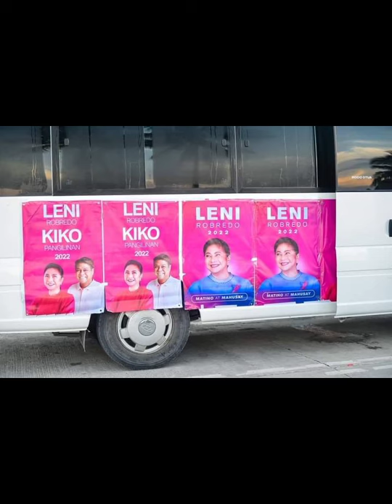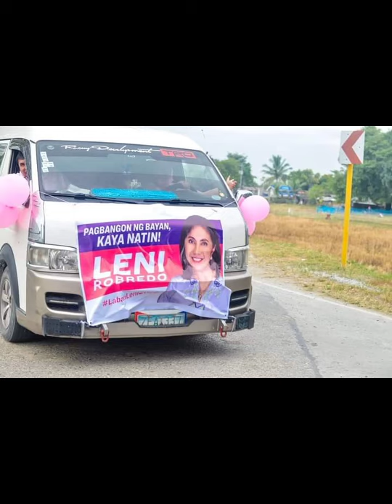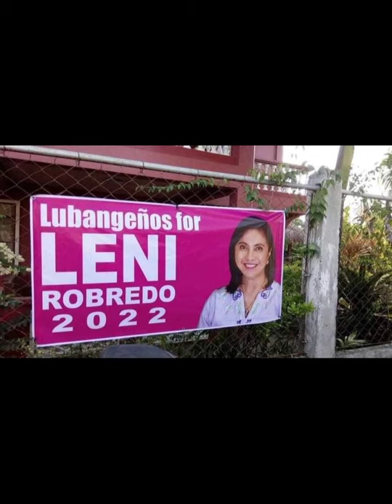OCCIDENTAL MINDORO CARAVAN FOR LENI